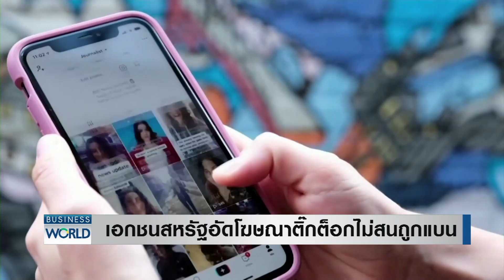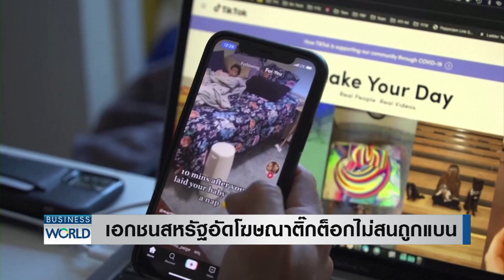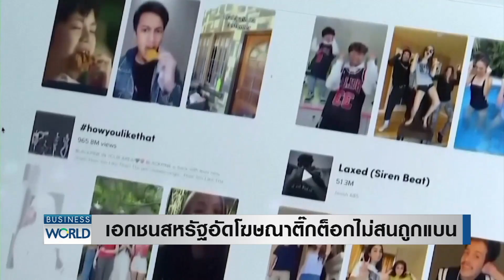เอกชนสหรัฐฯ อัดโฆษณาติ๊กต็อกไม่สนถูกแบน BUSINESSWORLD | BUSINESS WATCH | 17-04-66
แม้สหรัฐฯ จะมีแนวคิดแบนติ๊กต็อก แต่มีรายงานว่าบริษัทขนาดใหญ่ทุ่มงบโฆษณามากขึ้น และมีแผนจัดสรรงบเพิ่มเติมในช่วง 1 ปีข้างหน้า

ไทยเร่งผลักดันส่งออกอาเซียน ชดเชยตลาดหลักชะลอตัว หวั่นปีนี้ตัวเลขติดลบ จับตาจีนใช้ “ติ๊กต็อก-ห้างซามาเนีย” บุกธุรกิจค้าส่ง-ค้าปลีกไทย

facebook live : TNN LIVE
Line : @TNNONLINE
Youtube Official : TNNONLINE